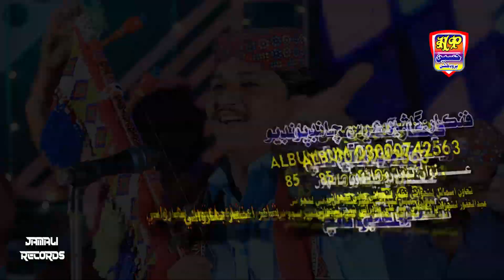muhje nale san || gulsher urs chandio || new latest album 85 || new songs 2022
HaseenProduction has been trendsetter and it has always stayed a step ahead of the regional media industry as like dramas, teleflims, regional songs in audio and video, and also in religious content, and ever support to new talent in the same industry which simply tries to catch up.